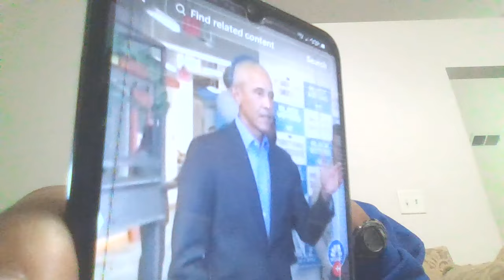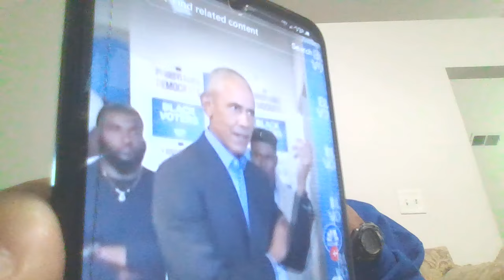Barak Obama Political Rhetoric A Insult To Black Men| He's Being Manipulative Playing On Our Emotion